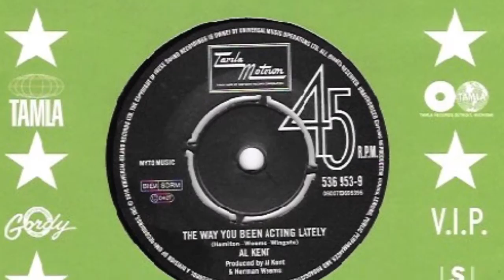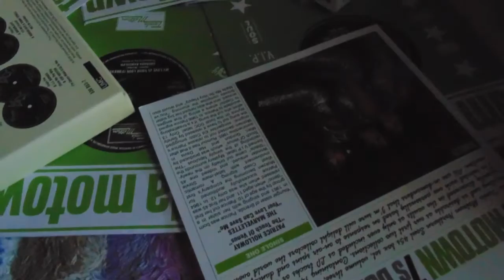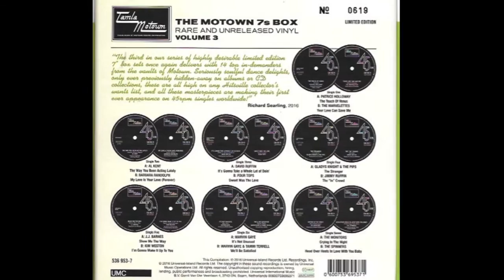Syreeta (Rita Wright)It Don't Mean Nothing To Me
Christmas came early for me this year.  This week the Motown 7'' Box Set 7 X 7''45 rpm singles Volume 3 and the Rita Wright CD with 18 previously unreleased tracks.